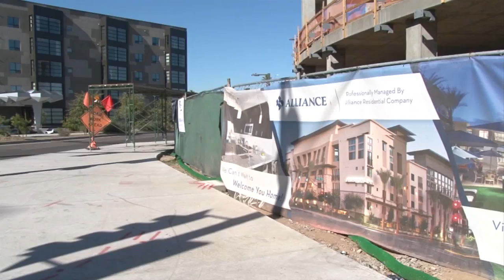The need for skilled construction workers increasing in revived economy | Cronkite News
The demand is high for skilled construction workers, and opportunities are available for young people to enter the industry. (Video by Anthony Marroquin/Cronkite News) Read more education stories